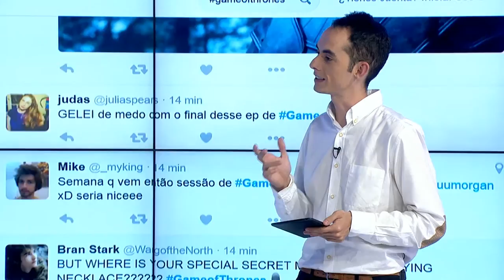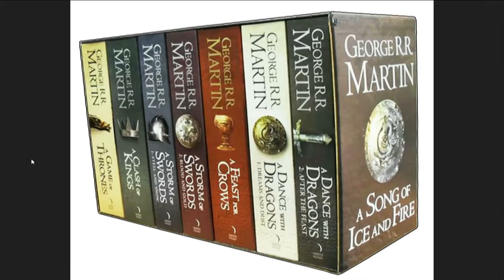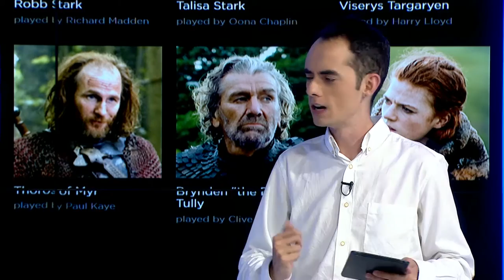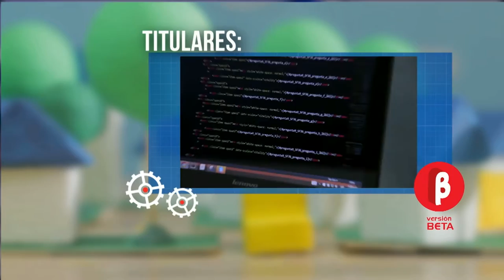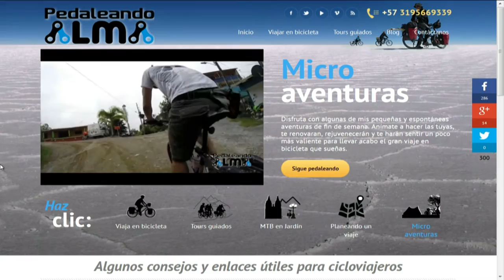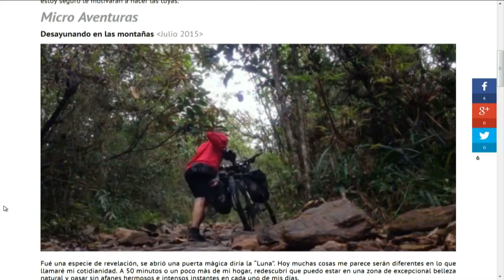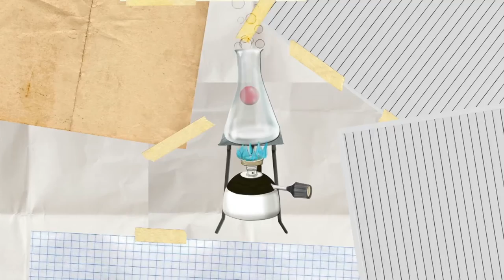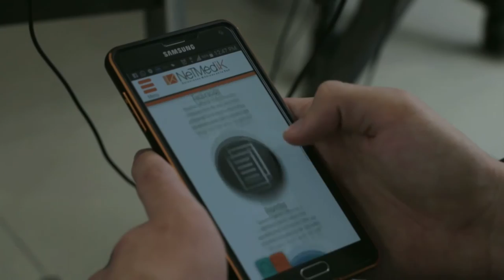Versión beta 952 Estreno de temporada de Game of Thrones + Pedaleando Alma